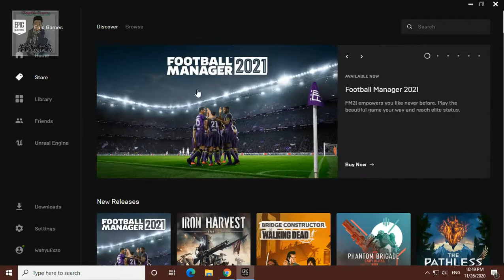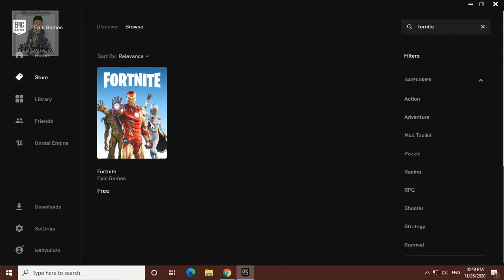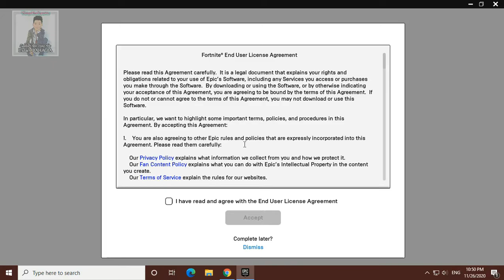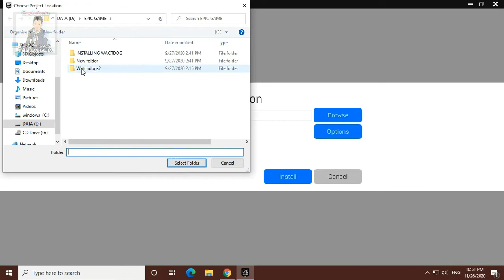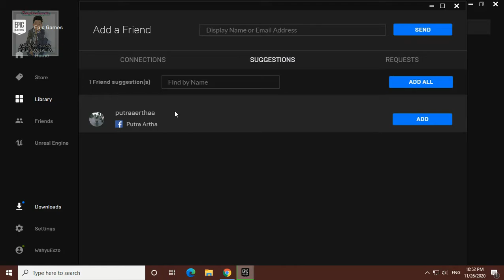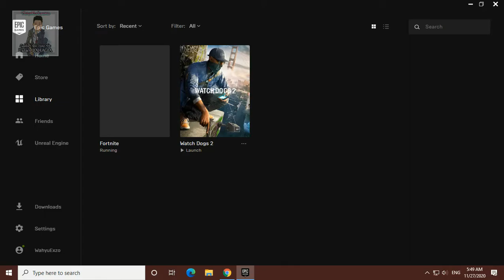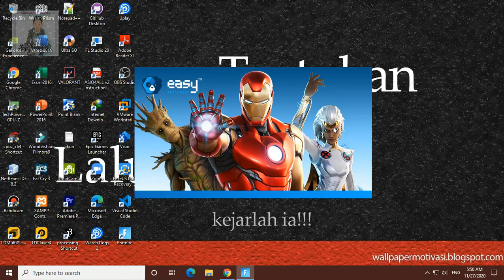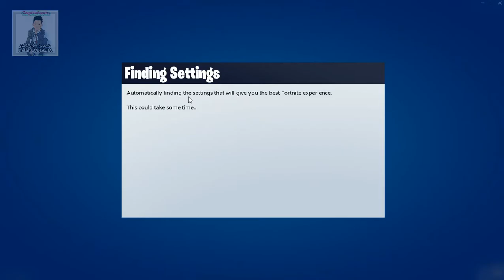CARA DOWNLOAD DAN INSTALL FORTNITE VIA EPIC GAME